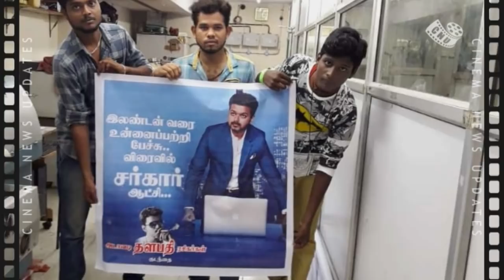Sarkar Audio Launch Mass Response from Thalapathy Vijay Fans | AR Rahman | AR Murugadoss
ஒரே நிமிடத்தில் இணையத்தை கலக்கிய சர்கார் ……… Sarkar Audio Launch

            [THIS CHANNEL DOESN'T SUPPORT PIRACY]
                         [YOU CAN FOLLOW US ON]